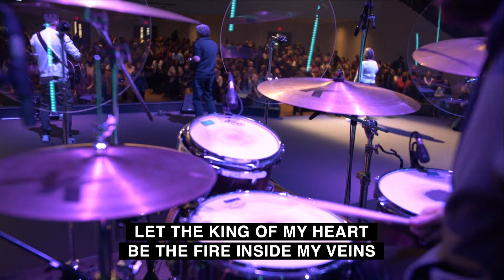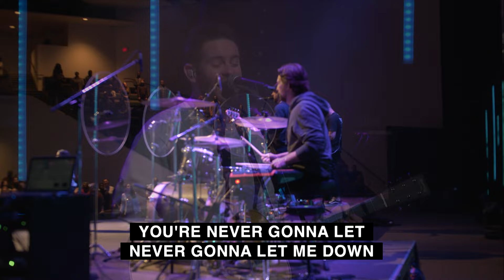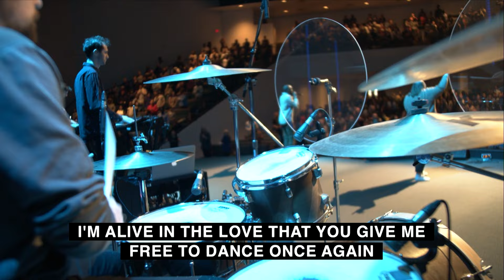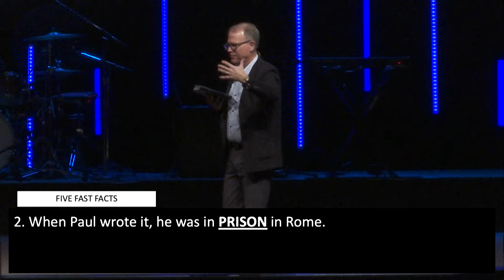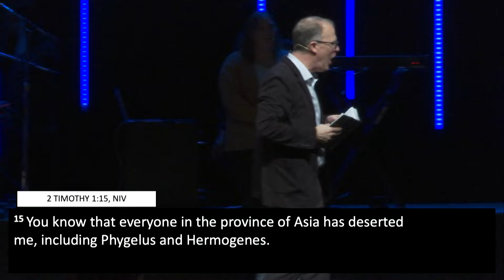2 Timothy Sermon Series - Chapter One. February 4, 2024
Chapters
00:00 - Welcome Video
01:12 - Hosanna
08:11 - Gratitude
15:19 - King Of My Heart
24:40 - The Way
29:24 - Prayer
30:35 - Missions Moment - Lynn
34:33 - Video Announcements
36:10 - Message by Pastor Mark Scarr
01:19:20 - Salvation Moment
01:23:09 - Altar Call
01:26:28 - I Speak Jesus
01:37:16 - Communion
01:38:30 - Closing Prayers